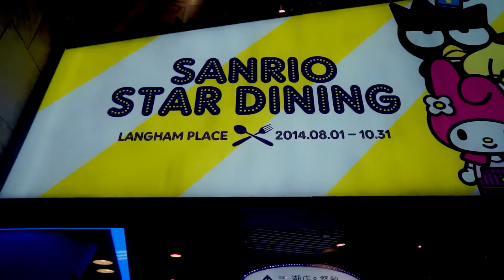Our HK Trip 2014